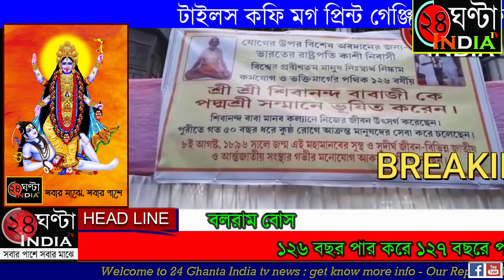১২৬ বছর পার করে ১২৭ বছরে পদার্পণ করলেন কাশি ধামের কর্মযোগী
১২৬ বছর পার করে ১২৭ বছরে পদার্পণ করলেন কাশি ধামের কর্মযোগী মানুষ বিশ্বে আলোচিত মানুষ বিশ্বের বুকে সব থেকে প্রবীণো তম মানুষ কর্মযোগী এই মানুষটি পদ্মশ্রী পুরস্কারে পুরস্কৃত হন উনি সারা জীবন যোগাসন করা এবং চিনি তেল মসলাবাদের খাবার খেয়ে এতদিন শুধু যোগাসনের উপরেই বিশ্বের প্রবীণওতম মানুষের আলোচিত হয়েছেন উনি সারা জীবন কুষ্ঠ রোগীদের কাজ করে চলেছেন উড়িষ্যার পুরীতে কুষ্ঠ রোগীদের সেবা করেন আমাদের রাজ্যের পুরুলিয়া বাঁকুড়া অঞ্চলে কুষ্ঠ রোগীদের মধ্যে কাজ করে চলছে গতকাল কাশীধাম থেকে কলকাতায় আসেন সুখচর ডাক্তার গোপাল চট্টোপাধ্যায় রোডে উনার এক ভক্তের বাড়িতে জাতীয় স্তরে এবং আন্তর্জাতিক স্তরে আলোচিত হচ্ছে শুধু এত বছর এইভাবে জীবিত থেকে মানুষের মধ্যে কাজ করে যাওয়া উনি কাল ভক্তের বাড়িতে এসে সবাইকে বলে যান কাশিধামে উনার আশ্রমে যাওয়া জন্য এবং সেখানে উনি কিভাবে জীবন যাত্রা পরিচালনা করেন কিভাবে মানুষের সেবা করেন দেখে আসবার জন্য এবং পুরীতেও যাবার জন্য সমস্ত ভক্তদেরকে উনি অনুরোধ করেন এবং সোদপুর শুকচরে উনার ভক্তের বাড়ির থেকে আবার উনি ফিরে যান কাশী দামে